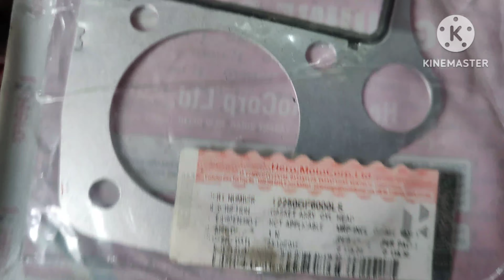Hero CD Deluxe full engine fitting complete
Hero Honda CD Deluxe full engine fitting complete

Hero Super Splendor self starting problem solve